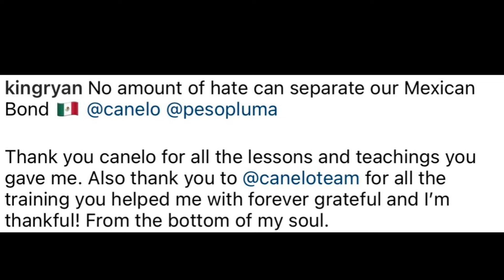CANELO ALVAREZ SQUASH BEEF WITH RYAN GARCIA ON SOCIAL MEDIA & GIVE HIM GREAT ADVICE TO BEAT HANEY